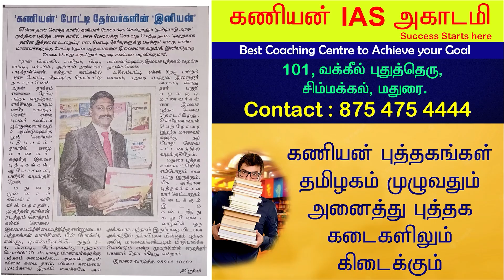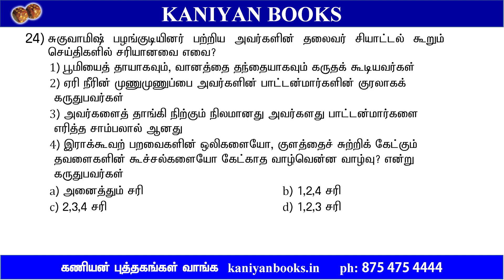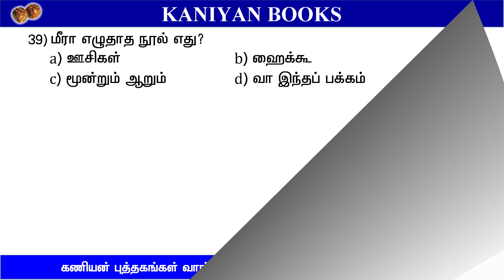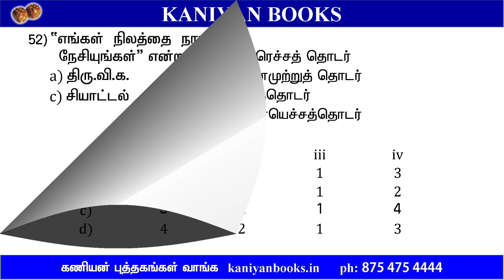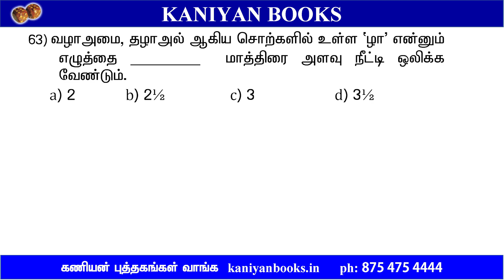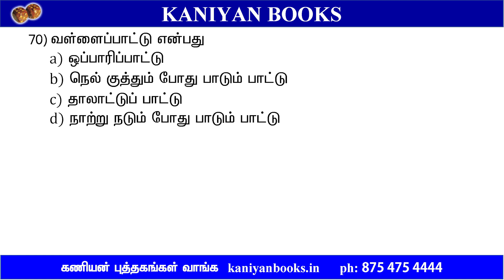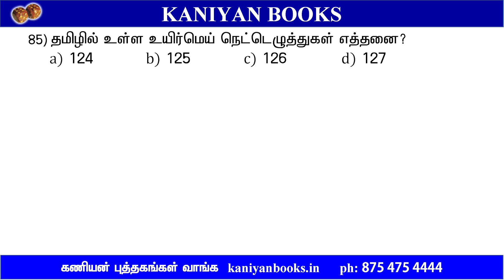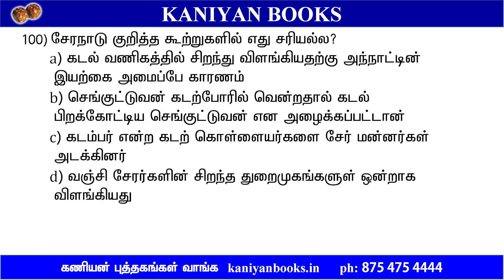KANIYAN | TNPSC 2022 GROUP IV & VAO SUBJECT TEST 7 - TAMIL TEST